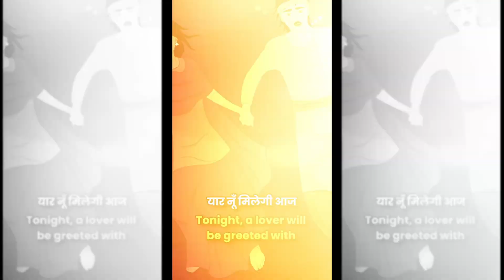Paar Chana De | Soni abd Mahiwal | Gaano ki Kahani by Single handedly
Story of 'Sohni and Mahiwal'. The family, the society even the nature could not keep them apart. At the end they both found the solace in death.

Story of Sohni Using Matka to cross the "Chenaab River" to meet her love Mahiwal. The Song Paar Chana De beautiful captures the essence of their love in few lines. Song was sung by @shilparao and @noori @coke_studio

🎶 Gaano Ki Kahani

📷 @udaysodhani and @__rudraksh.___